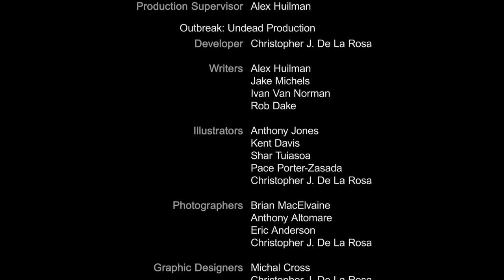Hunters Presents | Outbreak: Undead.. Rag & Bone - VHS 033 - Cabin in the Woods (Part 2)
Watch the second part of the thirty-third episode of our Hunters Presents "Rag & Bone" Outbreak: Undead.. campaign!

Outbreak: Undead.. is a Survival Horror Simulation RPG, focusing on practical experience and scarcity of resources - rather than sensationalist hero fulfillment.

This stream is a recording from our Twitch channel.